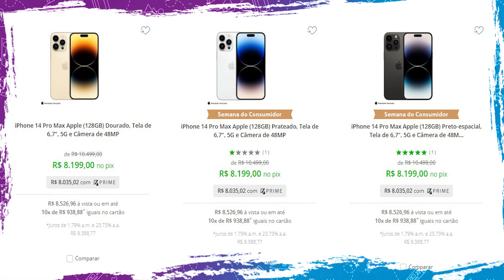O porquê de todo mundo ter iPhone nos EUA! Preços e quanto custa! Diferença absurda com o Brasil!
Todo mundo tem um Iphone bom aqui nos EUA! Porquê todo mundo tem iPhone nos EUA? Preços e quanto custa! Diferença absurda com o Brasil!
A diferença de preço é absurda!!!

Essa é uma excelente oportunidade para você aprender sobre o que é o iPhone nos EUA, os preços e quanto custa no mercado americano, bem como a diferença absurda que estão apresentando com o preço do iPhone no Brasil. Você vai aprender sobre todos os aspectos sobre o celular, desde a história até os modelos atualmente disponíveis!

Confere aí!

00:00 Todo mundo tem iphone
01:33 Vinheta
01:43 A diferença de preço é absurda
06:37 Busquei a Clari
08:34 Achamos um óculos no chão
09:27 Muitos brasileiros buscam iphone aqui
10:23 Nosso canal de jogos Lorenzi Kids
11:42 Chegamos em casa